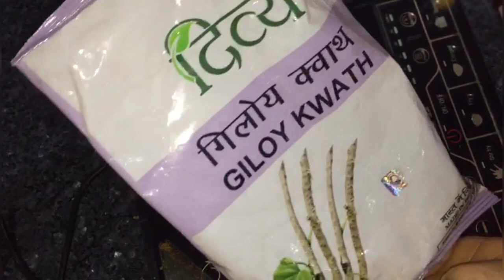Coronavirus Se Kaise Bache ? | Make Immunity Booster Drinks/Tea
In this episode of Daily Housewife Recipe you will learn to make
"Immunity Booster Tea/Drinks" which boosts your immunity which helps to fight against dangerous viruses like coronavirus. It is very and quick recipe. If you want to protect yourself and your family from viruses then you must try it.

For turmeric tea :
ginger crushed - 1tbsp,
turmeric crushed - 1tbsp,
black pepper-8-10no,
cinnamons-half tsp,
bay-leaf-2no,
basil leaf-8-10no,
cloves-7-8no,
sugar-1-2tbsp,
water 500ml.

For Giloy drink :
water
500ml
giloy leather-1-2tbsp.

For Panchkol drink :
panchkol powder- Half tsp,
water-1cup,
sugar-1tbsp.

I am a housewife with special interest in cooking 😊